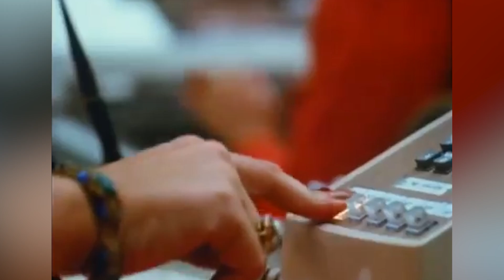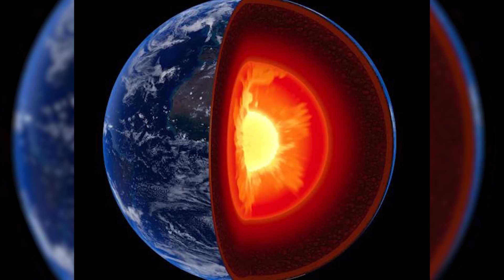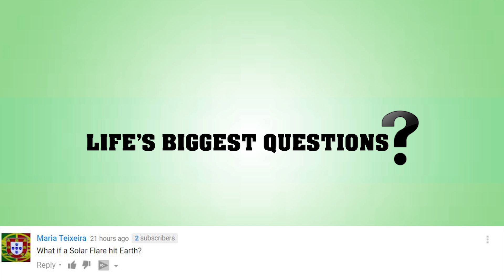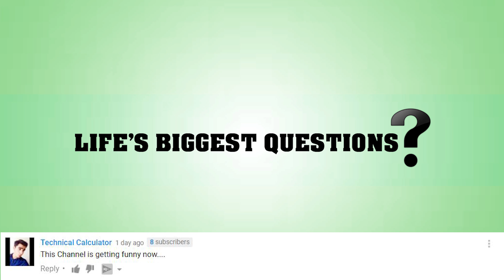What If The Earth Split In Half?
Imagine this, you’re going about your day, maybe you’re driving, maybe you’re sitting at your desk at work, maybe you’re walking on the street…when suddenly…you feel the ground begin to shake. Everyone begins to panic and scream as you desperately look for something to hide under, or for an open space, but the ground starts to crack underneath you and people all around begin to fall into the cracks, that reach tens of kilometers down into the earths crust. So what happened to cause all these earthquakes? The earth was somehow, split in half.